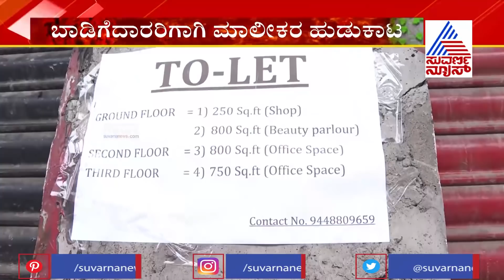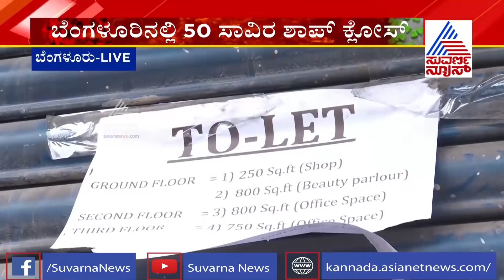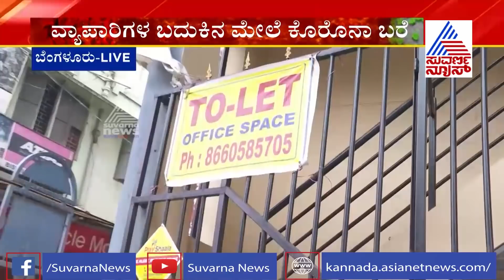50000 Shops In Bengaluru Down Shutters Due To Lack Of Business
50000 Shops In Bengaluru Down Shutters Due To Lack Of Business